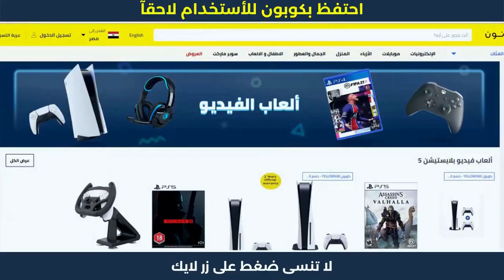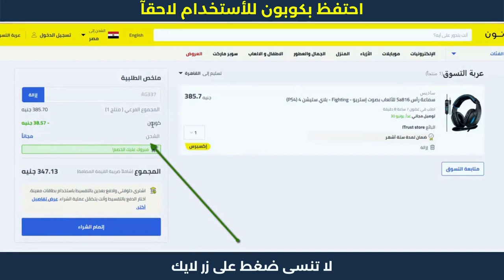برنامج نون للتسوق | خصم نون لحد 50 جنيه ألحق حالك👊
برنامج نون للتسوق | خصم نون لحد 50 جنيه ألحق حالك. نون منصة التسوق الإلكتروني الرائدة في الشرق الأوسط. تسوق منتجاتك المفضلة من أزياء وإلكترونيات ومنتجات المنزل والجمال ومنتجات الأطفال أونلاين.